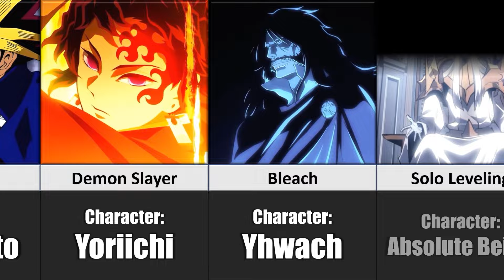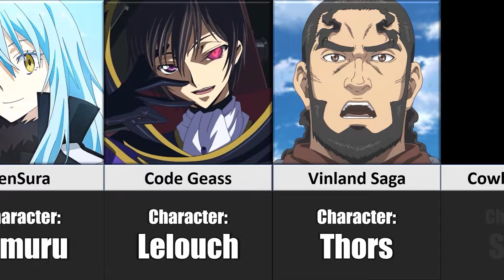STRONGEST Character From Every Anime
These are the strongest anime characters in their anime series!

In this video, I found who the strongest character of every anime verse. Some characters in this video are Kaguya Ootsotsuki from the Naruto Series, Darkness Devil from Chainsaw Man, Sukuna from Jujutsu Kaisen, Eren Yeager from Attack on Titan, Imu from One Piece, Ken Kaneki from Tokyo Ghoul, Saitama from One Punch Man, Shigeo Kageyama from Mob Psycho, Zeno from Dragon Ball, Yoriichi from Demon Slayer, and many more!